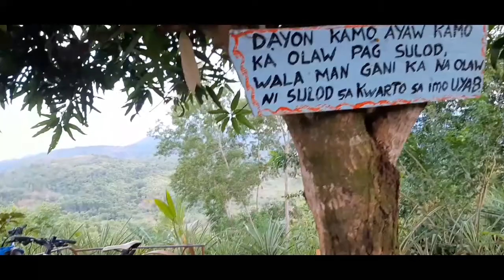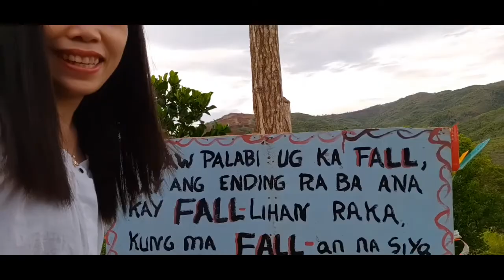Most visited farm in Dinagat Islands || Redula's Farm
Life on a farm and the work it requires can be beneficial for adults and children when done safely.